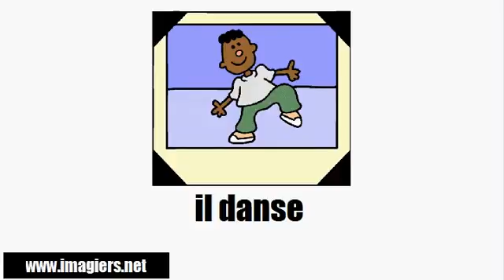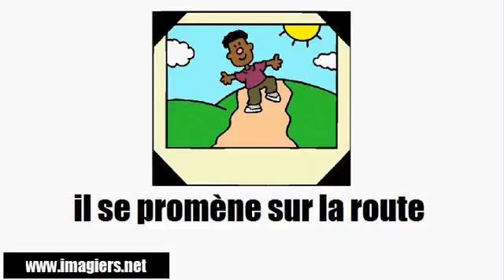Lær fransk # Vocabulaire # Les gens